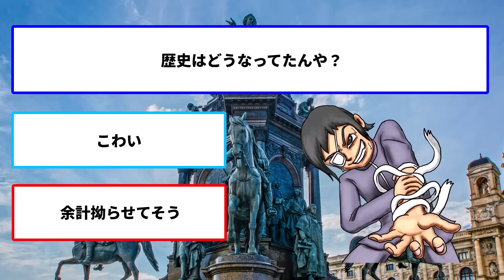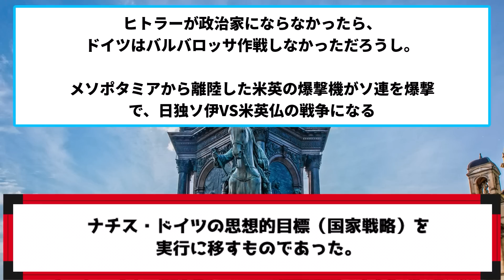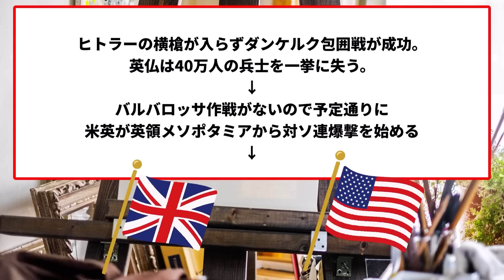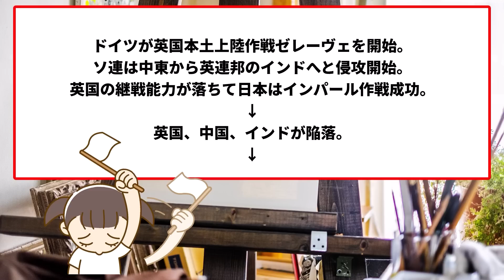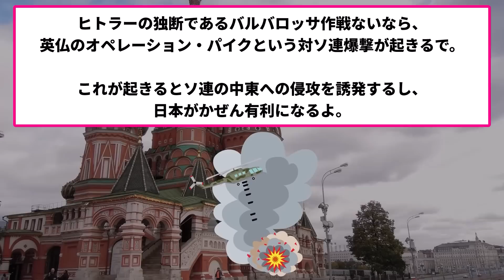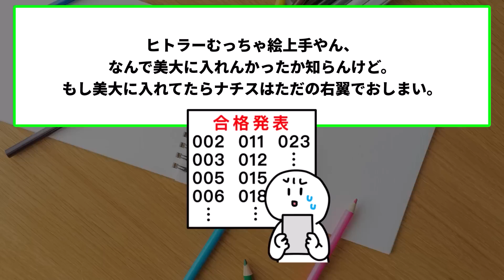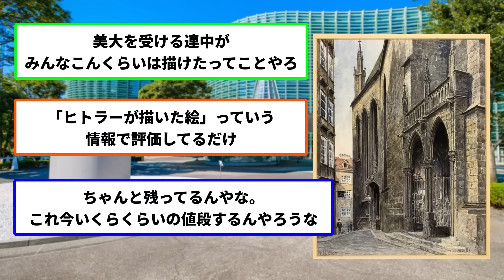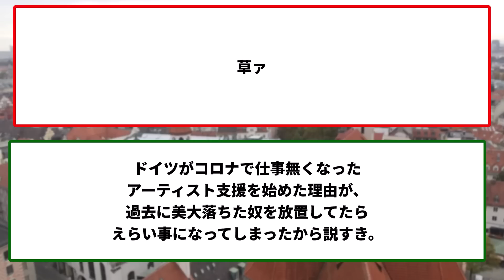美大に落ちて政治家になったヒトラー、もしも合格できていたら歴史はどうなっていたのか？【ゆっくり歴史解説】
今回紹介するのはアドルフ・ヒトラー。
ナチスドイツを率いた彼が、実は元々は画家志望で、ウィーンに移住。ウィーンの美術大学を受けようとしたこと、知っていますか？？

今回はヒトラーが美大に合格した世界を議論しつつ、描いた絵画も紹介しています！！